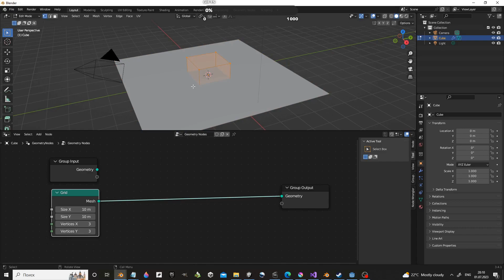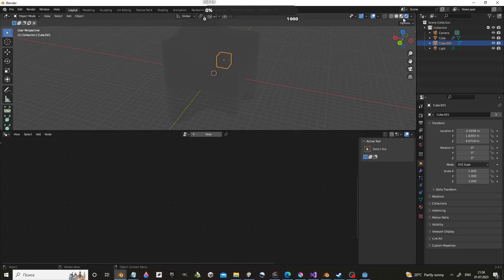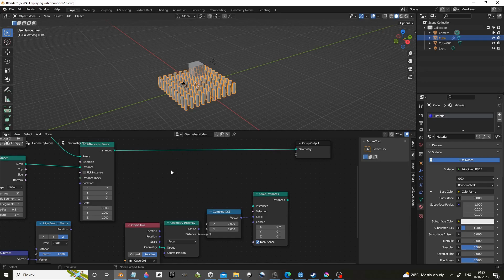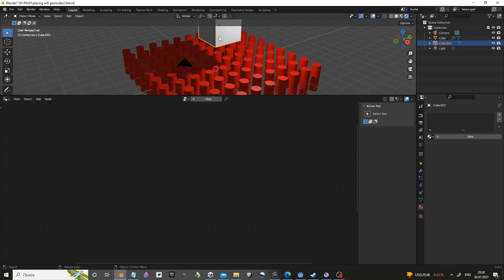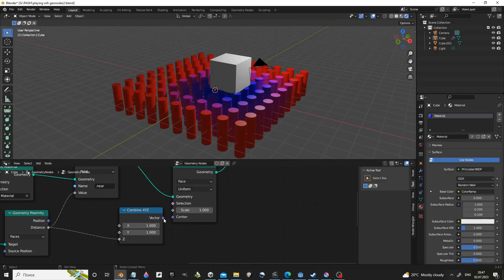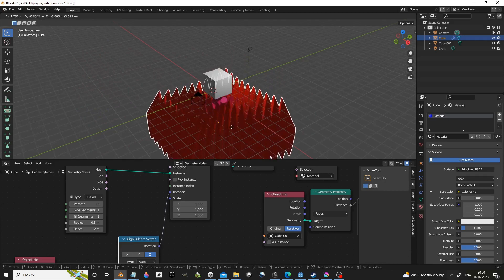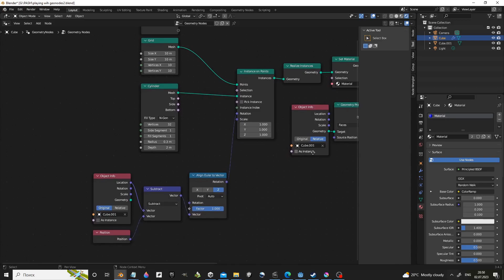Blender 3d Tutorial - Geometry Nodes, How to Track, Scale and Change Color by object's Proximity